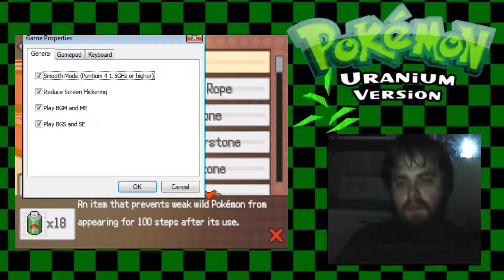Pokemon Uranium Playthrough #18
Well now that i finished my Silver Nuzlocke, I'm starting a new Series! Pokemon Uranium! I've played this before last November & now that it's Completed, Oh boy i'm gonna be in a quite a cultural shock!
The layout & thumbnail was made by my boy MilkeCheese, go check him out